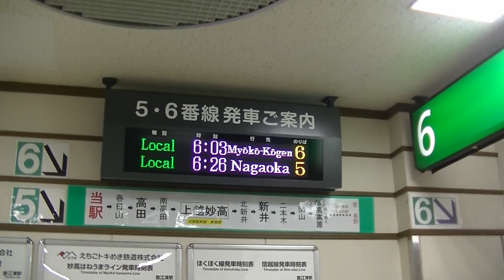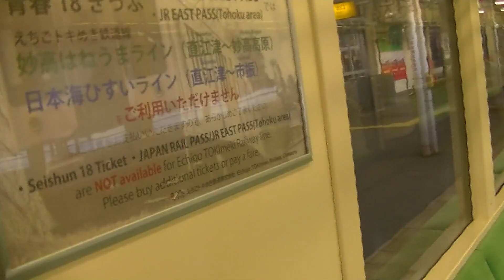えちごトキめき鉄道 直江津→妙高高原 車窓 2020年2月24日